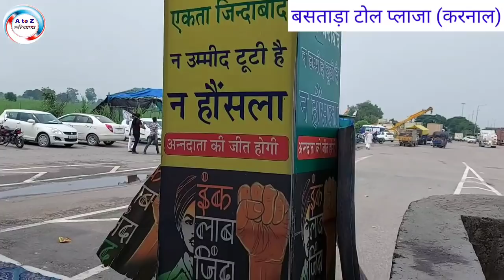क्या SDM_सिन्हा की नौकरी को हो सकता है खतरा..?? तबादले की जगह निलंबन पकड़ रहा है जोर